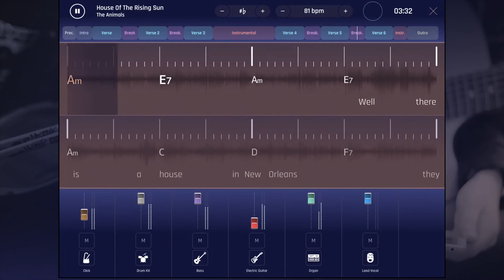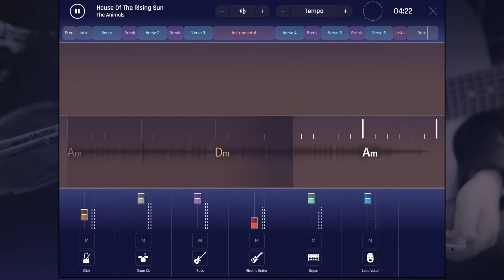Backing Track House Of The Rising Sun - The Animals - Jamzone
Jamzone offers hundreds of live backing tracks for music performers, students, and players. Jamzone works for all instruments : Guitar, Bass, Drums, Piano, Trumpet, Clarinet... and many others!